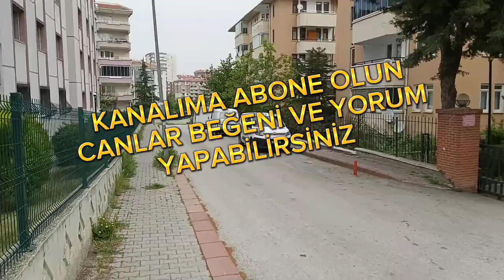KEŞLİ MANTI NASIL YAPILIR ? KEŞ NEDİR ? YÜRÜYÜŞTE ÇOK YORULDUK ANNEMLE SPOR😁hamurişi